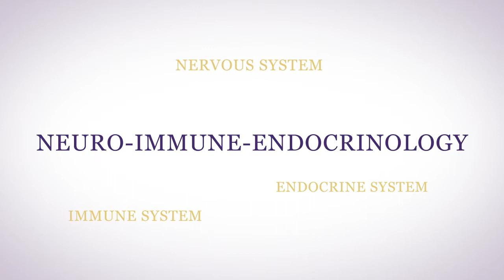About Deborah Maragopoulos - Integrative Family Nurse Practitioner & Creator of Genesis Gold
I’m Deborah Maragopoulos and I’d like to welcome you to my YouTube channel which is all about keeping your Hormones in Harmony.

I'm an intuitive integrative family nurse practitioner and the creator of Genesis Gold.

I received my training at UCLA both my undergraduate and my graduate degree. UCLA has an excellent residence program for family practice which enabled me to take care of a wide variety of patients. I’ve been helping Hormonally Challenged patients heal since 1987.

Ten years after graduation, I opened my integrative practice called Full Circle Family Health.

I call myself an intuitive integrative family nurse practitioner because I've always used my intuition along with science to assess my patients and to determine the best course of action.

My goal is to find the actual root cause of my patients’ health issues.

In 1997, I started specializing in hormones. My expertise is in neuro-immune-endocrinology which is the study of the nervous system, the immune system, and the endocrine system and how all these biochemical messengers work together to create health and well-being. And what might be going wrong within that complicated system to create symptoms of disease. By 1999, I got intimately acquainted with the Hypothalamus which is the maestro of that entire symphony of hormones produced by the neuro-immune-endocrine system.

As soon as I opened my integrative practice I got bombarded by really sick patients suffering from immune disorders, neurological disorders, and endocrine imbalances. These Hormonally Challenged patients led me to create a unique, holistic, plant-based, hypothalamic support - Genesis Gold.

In 2000 I founded Genesis Health Products – a corporation dedicated to research and development of nutraceuticals and health education programs designed to holistically heal the hypothalamus and the neuro-immune-endocrine system.

Some people ask how I got interested in hormones. And it’s very personal. My first child was born intersex with multiple endocrine issues. They’re why I dedicated years of study to functional integrative medicine, genetics, nutritional science, and metaphysics.

Taking care of my own hormonally challenged child is how I learned firsthand about hormones and receptor sites, and the effect of hormones on the brain and immune system.

Helping keep Hormones in Harmony is my passion!

And helping others - especially women and children - is my other passion. So I founded a charity Divine Daughters Unite - because my mother taught me that when you heal a woman, you heal her family, her community, the world.

13% of Genesis Health Products profits go to support Divine Daughters Unite which provides education and health care for women around the world.

As a holistic health care provider, it’s so important to me to teach by example. I support my hypothalamus with Genesis Gold, consume a plant-based Mediterranean diet, keep active, get enough sleep, and work on shifting my unhealthy beliefs into healing habits.

As a clinician, mother and grandmother, I share with you 30 plus years of practical experience in my videos, books, educational courses, and healing programs so that you can live as healthy a life as possible, and heal - body, mind, and soul.